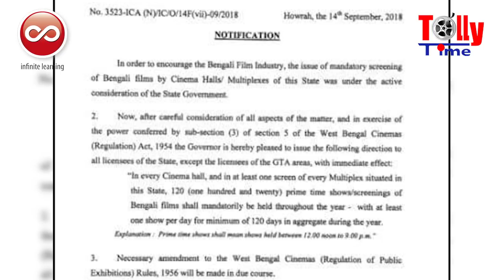বাংলা সিনেমায় কী ম্যাজিক করলেন Mamata Banerjee?